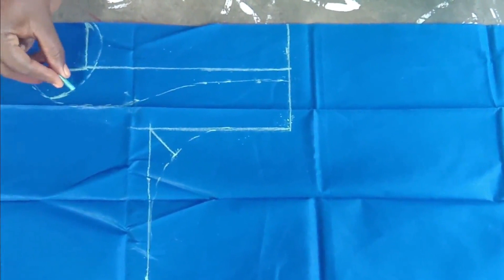Model Blouse cutting and stitching | back neck designs | Tailoring classes for beginners in telugu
మోడల్ బ్లౌజు స్టిచింగ్ సులువైన పద్దతిలో కొత్తగా నేర్చుకునే వారి